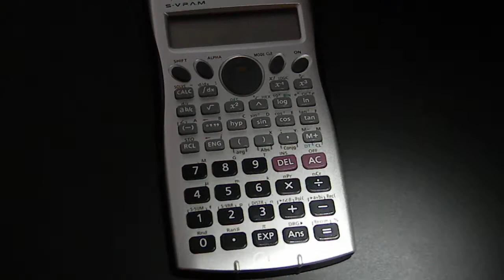Inspection using white light and NET40 on calculator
See how the NET40 inspection light can be used to detect contamination on a calculator.